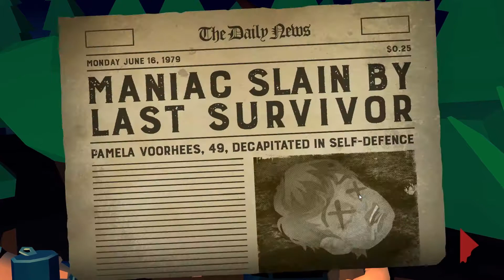killing for mother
let me know if you want more of this game in the comments